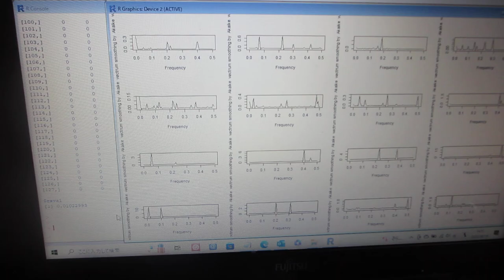超音波の伝搬特性（非線形特性、応答特性、ゆらぎの特性、相互作用）